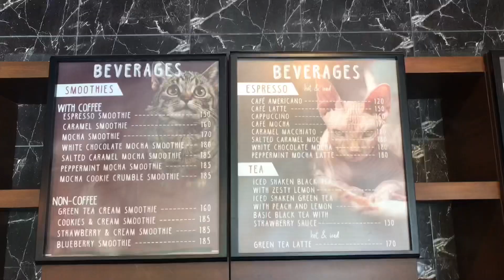Super Expensive Cats at Miau Cat Cafe Iligan city